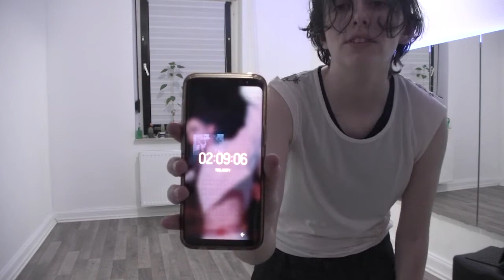[Taemin - Light] creating a choreo in 45min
I tried something new, I'm sorry for the messy editing I was really tired but knowing not many people will see this I wanted to upload it anyways
Tell me what you think! I had a lot of fun making this :)